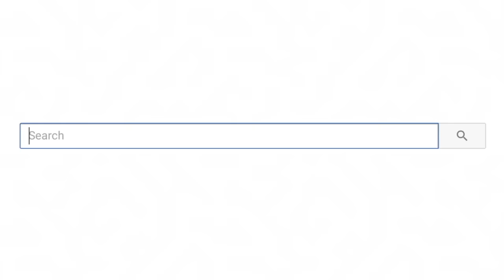Tik Toks That Ended In Disaster